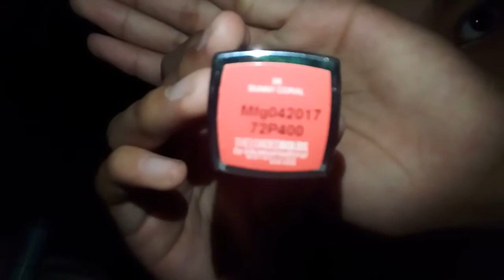Sunny makeup look 😍😘😁☉